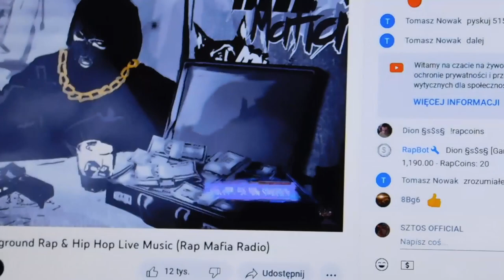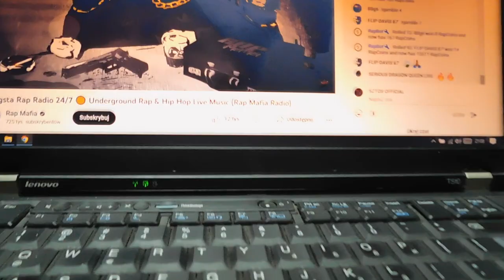SZTOS | BLACKBOOK 3 feat. Dge & Matheo mixtape 🔥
👉👉👉WESPRZYJ KANAŁ👈👈👈👈
   💥💥💥💥ZOSTAW SUBA💥💥💥💥

YO YO YO! Przedstawiam kolejną sesje z malowania graffiti w moim blackbooku. Tym razem na bicie zagościli DGE & MATHEO !!! SPRAWDZ TO !

BIT         :  donGURALesko & Matheo & DJ Kostek
UTWÓR :  Maniak Lunatyk feat. Dj Kostek
ALBUM  :  [MIŁOŚĆ, SZMARAGD i KROKODYL]